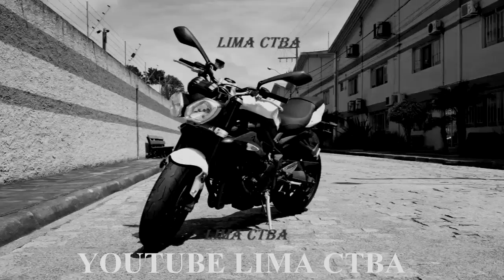VISITANDO O TACONTAINER + LIMA CTBA